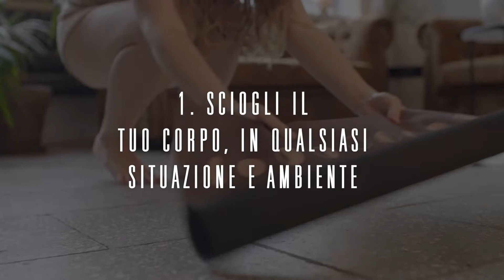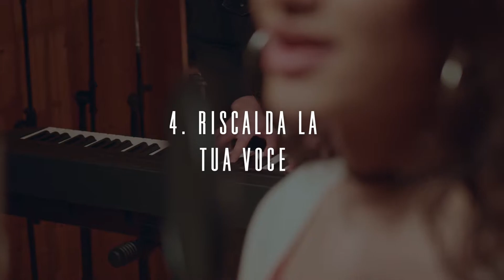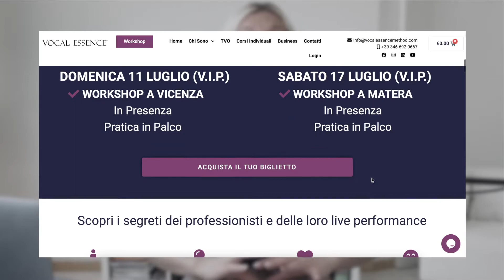5 TECNICHE per riscaldare la voce prima di una Live Performance | Vocal Essence®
Vuoi conoscere meglio il Metodo VocalEssence®️ e le PROMO attive?